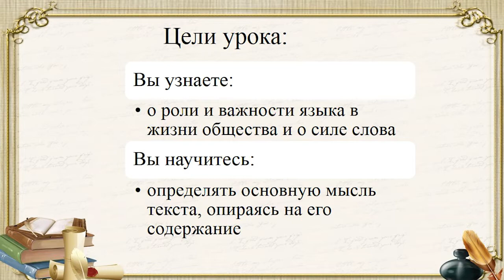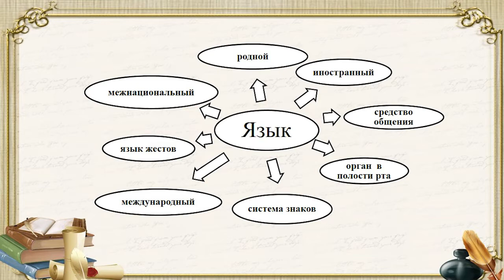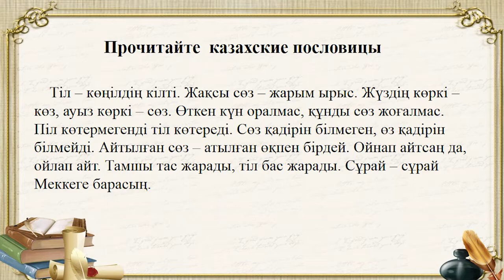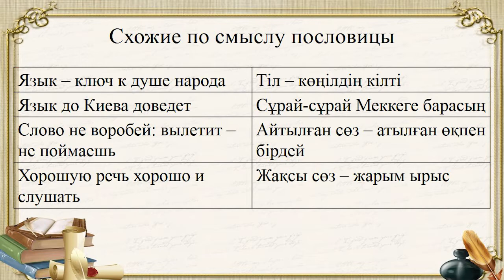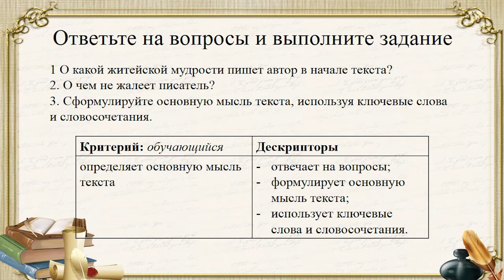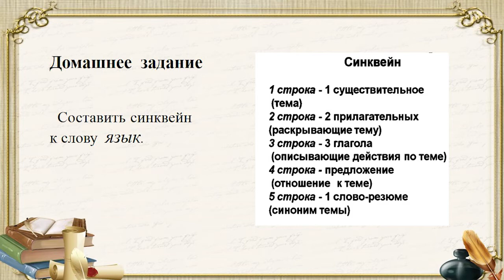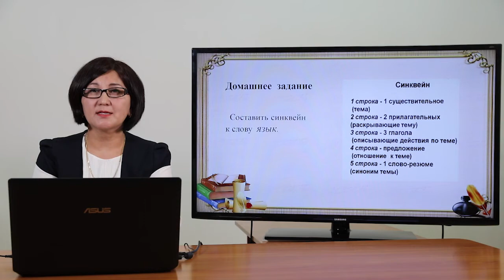1 четверть Русский язык и литература, 7 класс, 1 урок